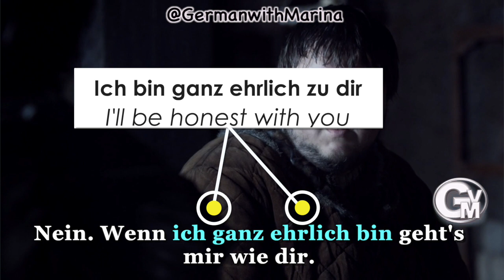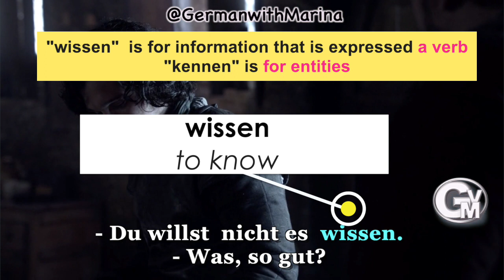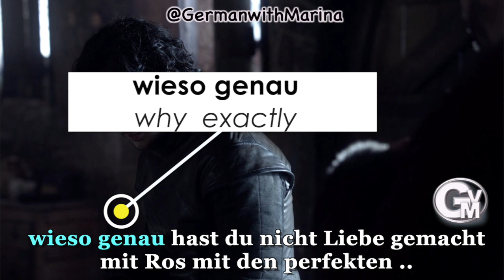"Game of Thrones". Learn German along movies.